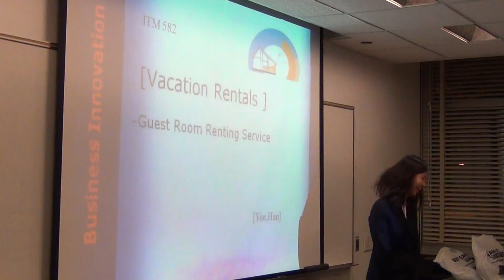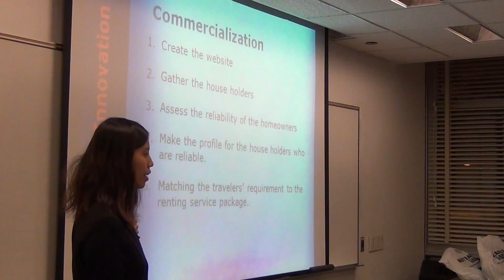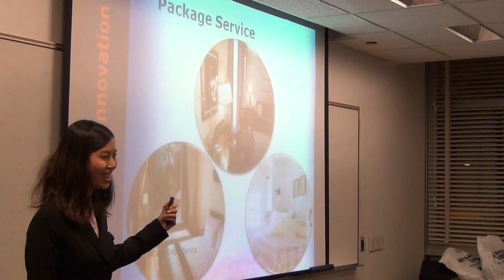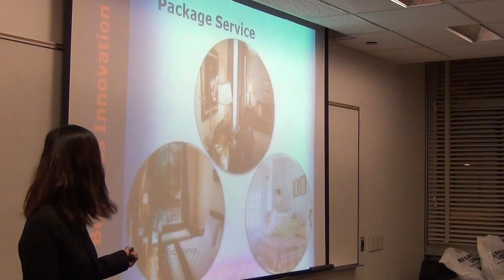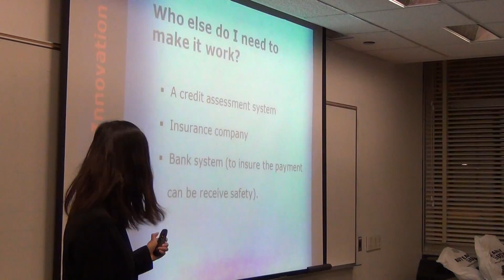ITM 582 Business Innovation - Fall 2011 - Yue Han